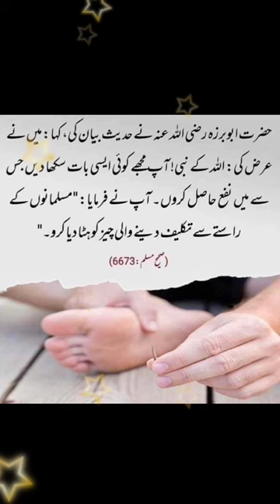make a profit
wellcome my youtube chanel mutahir tayyab
my name is mutahir tayyab